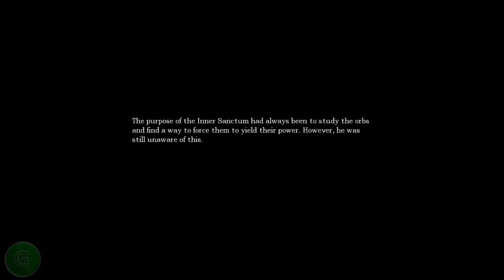Amnesia: The Dark Descent Playthrough 22 - Control Room, Machine Hall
For shame, Alexander! Everything in this castle is in poor condition! Nothing works around here! Such a messy, lazy Baron you are. Lucky for you, you have us to get things back up and running! Unlucky for us...